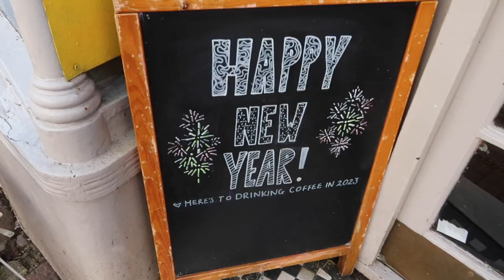WHAT I GOT FOR CHRISTMAS + A NEW BAG | Suzie Bonaldi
WHAT I GOT FOR CHRISTMAS + A NEW BAG

MAKEUP MIRROR
VIEVE BRUSHES**
JONES ROAD FOUNDATION**
CHARLOTTE TILBURY DANCEFLOOR PRINCESS **

MANUCURIST- Poison polish**

FAUX FUR COAT **
CAT EYE SUNNIES
BEIGE KNIT

BLACK KNIT**
GOLD NECKLACE:**

NAVY CARDI DUPE

SKINCARE

LA ROCHE POSAY

GIFTS

✨  HOME ITEMS ✨